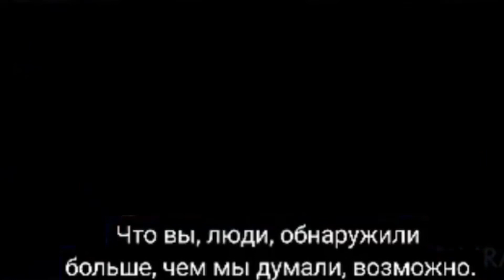100 лет был заморожен но его нашли были в шоке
Здесь 4 фильма в одной нарезке: 1. Нечто(2011) 2. Остров проклятых(2010)3. Титаник 4. Чтец(2008)